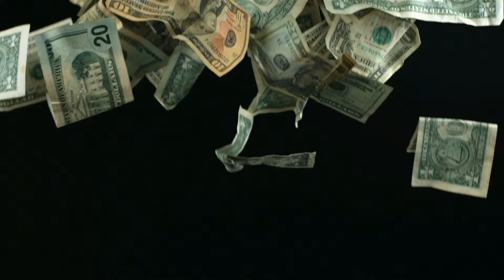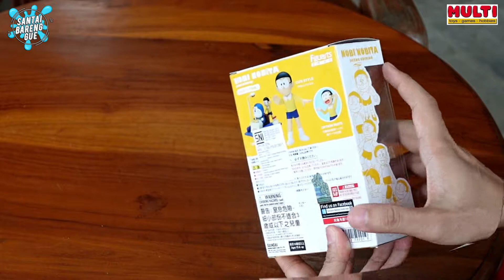Unboxing & Review Nobi Nobita Scene Edition Figuarts Zero Koleksi Wajib Fans Doraemon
Racun Santai

Review - Unboxing
Product : Nobi Nobita Scene Edition
Brand : Bandai
Year : 2020
Type : Figuarts Zero

Powered By :
Multi Toys